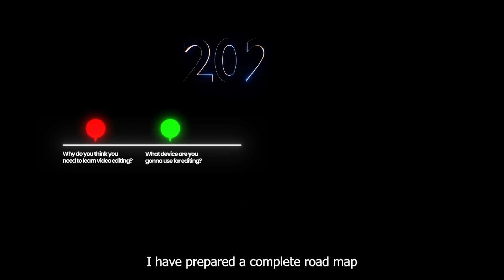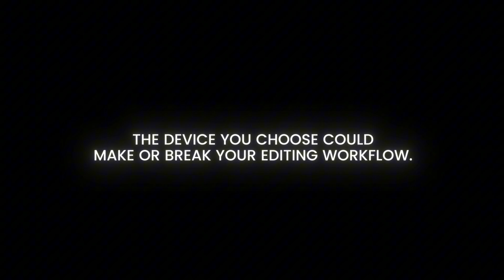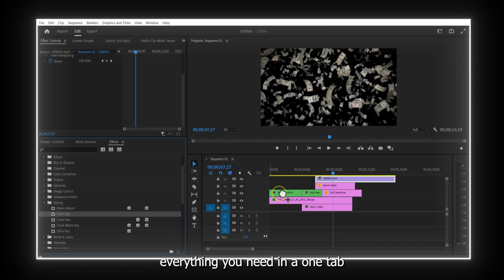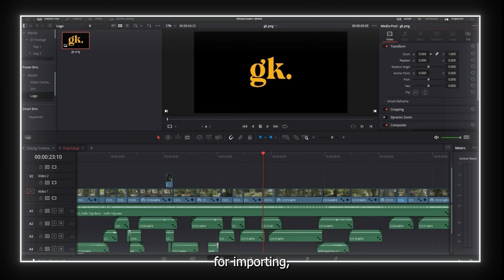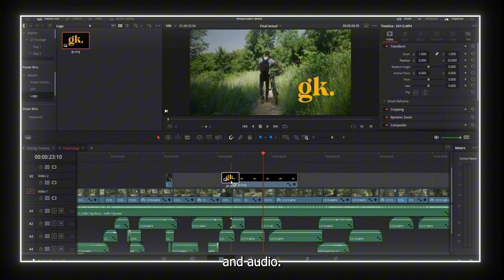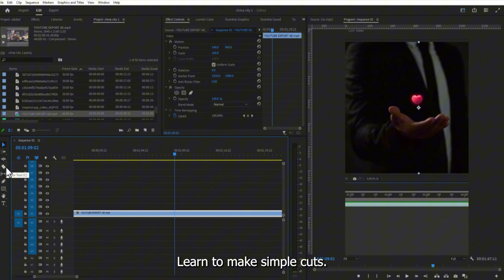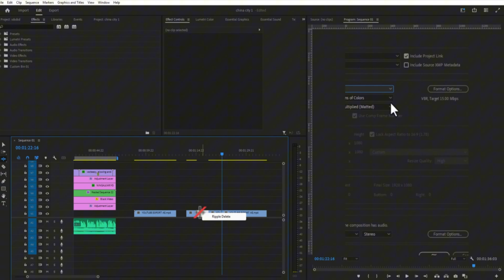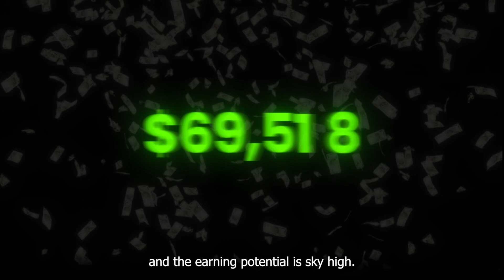If I Started Learning Video Editing in 2025, I’d Do THIS First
If you're looking to learn video editing in 2025, this is the ONLY video you need! Whether you want to edit for YouTube, Instagram, freelancing, or a full-time career, I’ll walk you through:

✅ The best software to learn (Premiere Pro, DaVinci Resolve, or CapCut PC)
✅ Where to find free videos to practice editing
✅ How to improve your editing speed with shortcut keys
✅ The exact roadmap to becoming a pro video editor
✅ How to make money as a video editor in 2025

🎯 No more confusion. No more wasting time. This step-by-step guide will help you start your video editing journey the right way!

📌 Free Resources Mentioned in the Video:

🔗 Best YouTube tutorials to learn video editing

🔗 Free stock videos for practice [Pixabay, Pexels, Videvo]

🔗 Shortcut key guides for Premiere Pro, DaVinci Resolve, and CapCut

👇🏼CHECK OUT

⏱️TIMESTAMP

00:00 - Introduction
00:39 - Why do you think you need to learn video editing?
01:23 - What device are you gonna use for editing?
02:35 - Which software are you gonna use for editing?
04:05 - Where can I learn the software?
05:33 - Where do I get the videos to edit?
08:05 - When do I start editing?
08:39 - Conclusion

🔥 Start editing today—your future as a video editor begins NOW!

📩 Got questions? Drop a comment, and I’ll answer them!